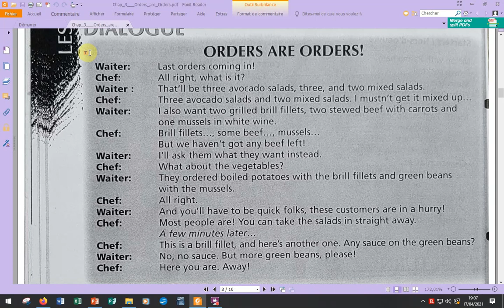Dialogue - Orders are orders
Comment s'entraîner à parler anglais grâce aux dialogues.

Voici un dialogue venant du manuel "l'anglais en 10 leçons, édition BPI" spécialisé pour la restauration.